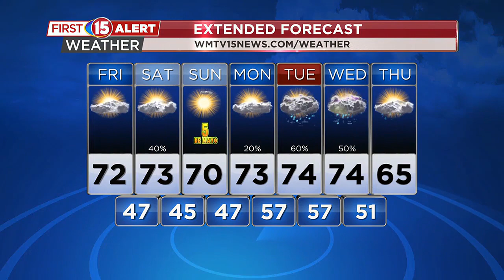Storms tonight, sun tomorrow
And not a bad weekend coming up